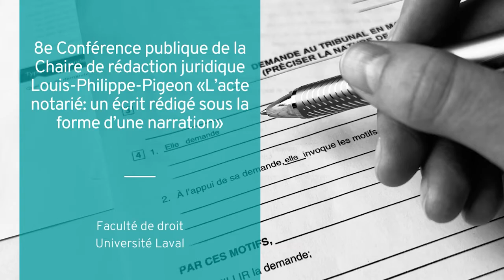François Frenette - L'acte notarié : un écrit rédigé sous la forme d'une narration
Le 17 mai 2022, la Chaire de rédaction juridique Louis-Philippe-Pigeon a reçu le professeur émérite François Frenette pour une conférence intitulée « L’acte notarié : un écrit rédigé sous la forme d’une narration »